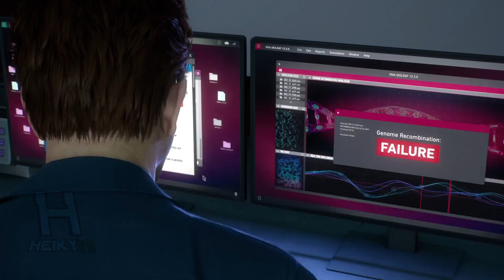Spider-Man 2 PS5 Gameplay Walkthrough Part 22 - I'm the Hero Here - 100% Completion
Marvel's Spider-Man 2 PS5 Gameplay Walkthrough Part 22 - I'm the Hero Here includes All Peter Parker Suits, All Miles Morales Suits, Suit Tech, Gadgets, Skills, Abilities, Main Missions, Side Missions, All Bosses, Ending, Cinematics, Cut Scenes, Soundtrack, OST, PlayStation 5 Gameplay, Single Player and more until the Ending of the Single Player Story!